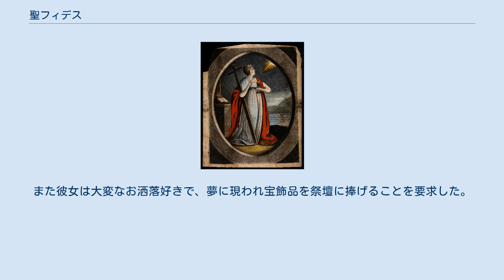聖フィデス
聖フィデス（ラテン語：Sancta Fides）、または聖フォワ（フランス語：Sainte-Foy、? - 303年）は、ローマ帝国のキリスト教徒の少女で殉教者。
カトリック教会・聖公会の聖人。
10歳または12歳で殉教したといわれる。
巡礼者、囚人、兵士の守護聖人。
表象は焼き網、剣、棒など。
 フィデスはガリアの都市アジャンの貴族もしくは役人の娘として生まれた。
当時ローマ帝国ではキリスト教は弾圧されていたが、彼女は乳母に教えられキリスト教徒となった。
フィデスは家のパンをエプロンに忍ばせて貧しい人々に配っていた。
ある日、父に見つかりエプロンの中身を詰問されたが、神に祈り「お花よ」と答えると、パンは紅色の花に変わっていた。
 ローマ総督はフィデスを尋問し、その信仰が固いことを知ると、鉄製の火焙り器に彼女を裸で寝かせ、火を入れた。
そのとき天使（または鳩）が舞い降り、羽ばたいて火を消し、彼女に冠と絹衣を授けた。
総督はフィデスを斬首刑に処し、彼女は殉教した。
5世紀頃、その墓の上に小さな教会が建てられた。
 886年、コンクの修道士がフィデスの聖遺物をアジャンから持ち出し、自分の教会に安置した。
それ以来コンクでは、囚人や病人が救われるなどの奇跡が次々と起こり、巡礼者が絶えなくなった。
フィデスは巡礼者にいたずら（「聖女の戯れ」）をすることもあったが、これは他の聖人には見られない性格である。
また彼女は大変なお洒落好きで、夢に現われ宝飾品を祭壇に捧げることを要求した。
一方で、教会の財産を奪おうとする者には厳しく罰を下した。